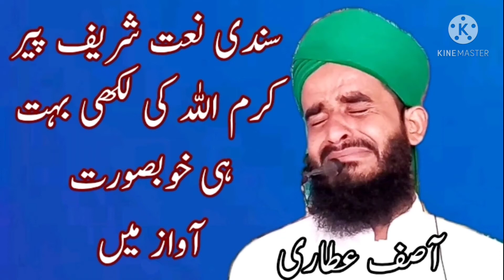sindhi nat sharif per karmullah ki buht he khub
sindhi nat sharif per karamullah ki buht he khubsorat